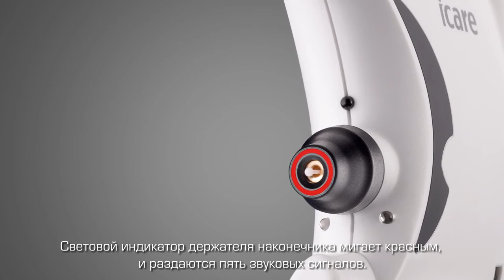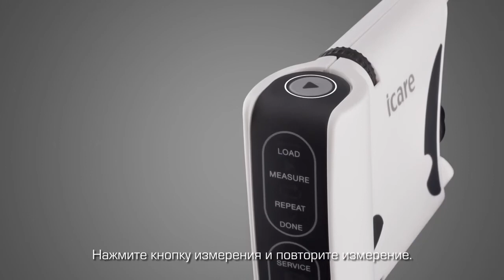Процедура измерения глазного давления с помощью тонометра Icare HOME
Портативный офтальмологический тонометр Icare Home предназначен для суточного мониторинга ВГД. Предназначен для самоизмерения и выдается пациенту для домашнего использования.
Достоинства тонометра Icare HOME:
    Контактный.
    Калиброван по тонометру Гольдмана.
    Измерение занимает 0.1сек/
    Упор для лба.
    Суточное мониторирование.
    Позволяет обмениваться данными с лечащим врачом.
    Автоматическое измерение: одиночное или серия из 6 измерений.
    Система распознавания правый/левый глаз.
    Световая индикация держателя наконечника ( для определения верного положения тонометра).
    В комплект входит 10 одноразовых наконечников.